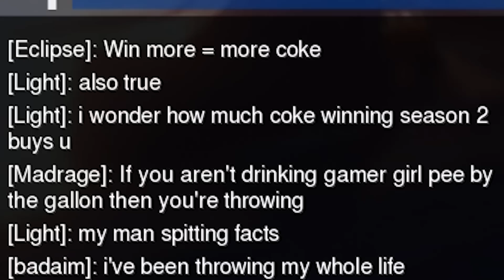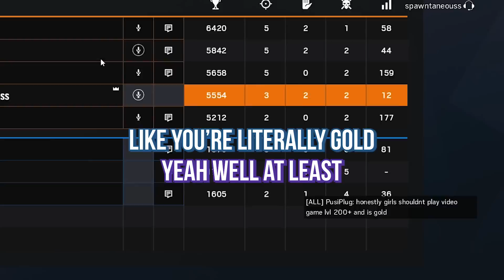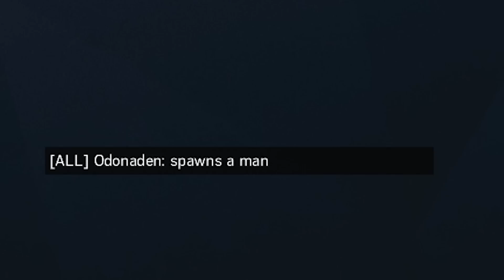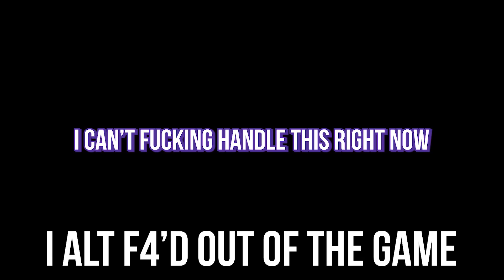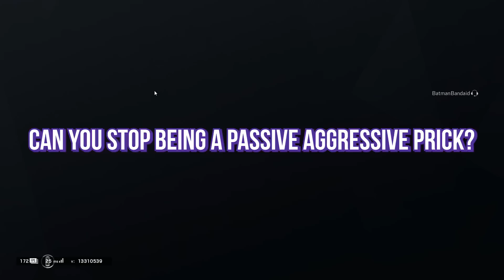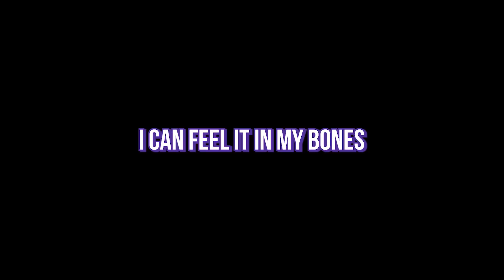The Episode Where I Alt F4 | OMG a Girl Series [12]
HOW have I made 12 episodes of this OMG a Girl series? This is madness. Will it ever end?